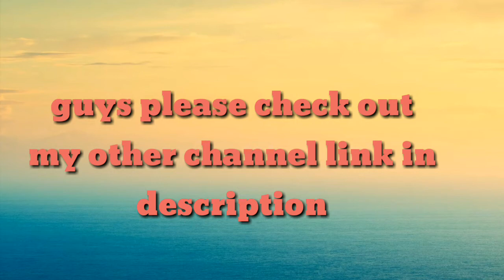Knives out official trailer free to use